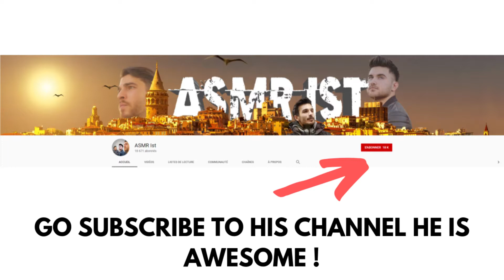ASMR YOUNG TURKISH BARBER (asmr head massage, asmr scalp massage) ASMR BARBER - TV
Hi guys. Welcome back to our ASMR channel, tonight there is a special ASMR video, focused on HEAD AND FACE MASSAGE ... But with legendary tools!
 ASMR DEFINITION: Autonomous sensory meridian response (ASMR) is a calming, pleasurable feeling often accompanied by a tingling sensation. This tingle is said to originate in a person's head and spread to the spine (and sometimes the limbs) in response to stimulation.
Catégorie